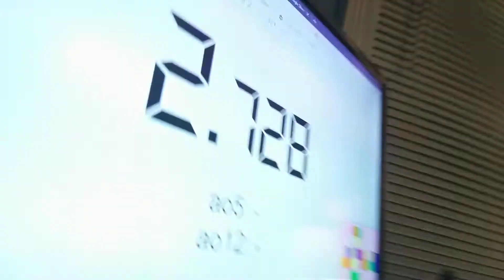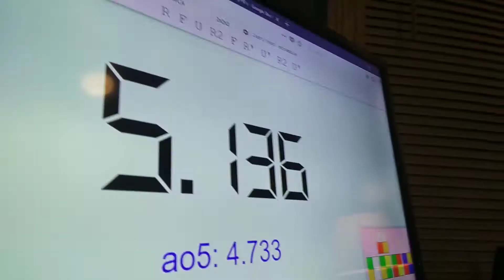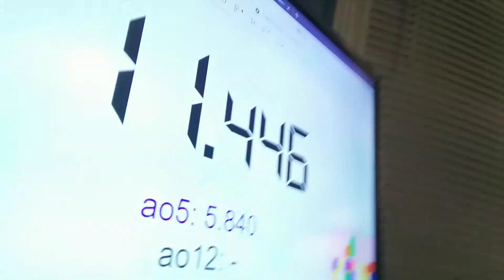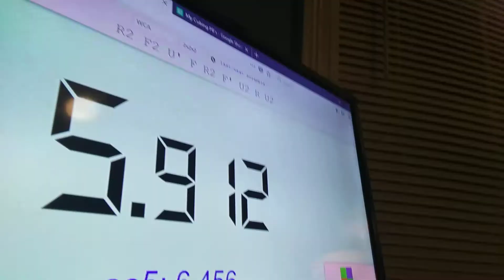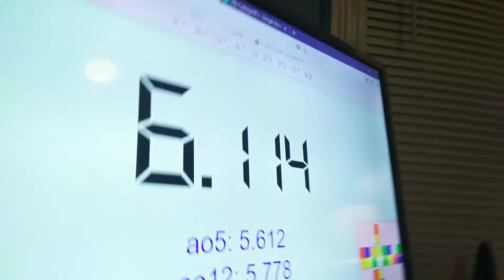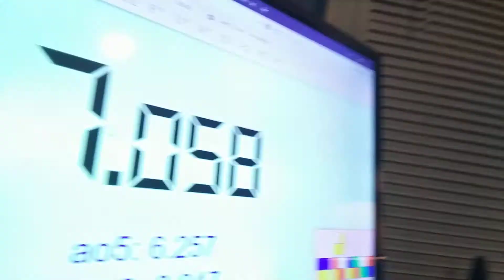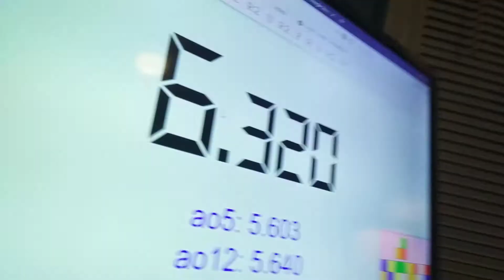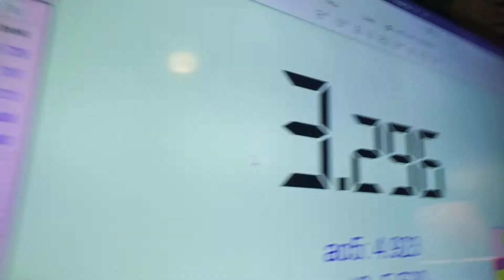2x2 Rubik's Cube Average of 25 - 5.480 Seconds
I need some ideas for Saturday videos. My mind can only get me so far.

2x2 isn't an event I practice a whole lot, but when I do practice, I practice a lot. This was my 3rd attempt at this video. The first two attempts were complete ao25s, but they weren't very good. So I did 75 solves tonight.

Cube: MoFang Jiaoshi MF2S

Individual solve times coming soon